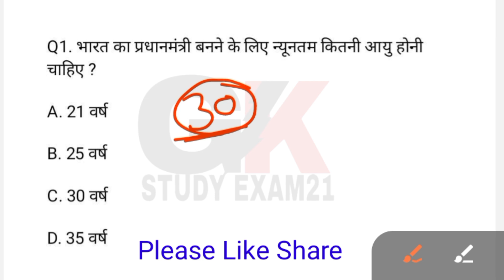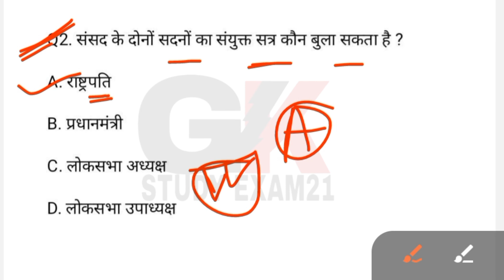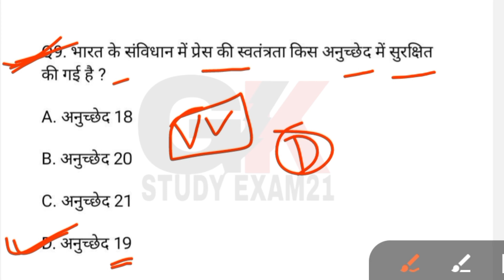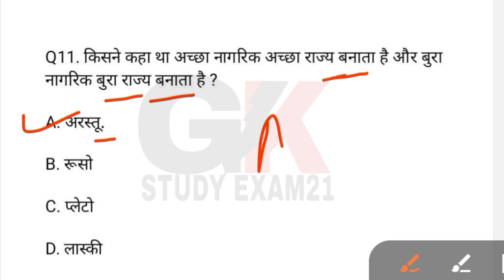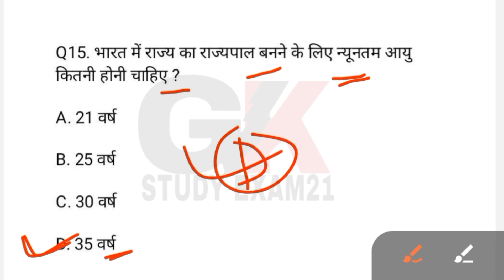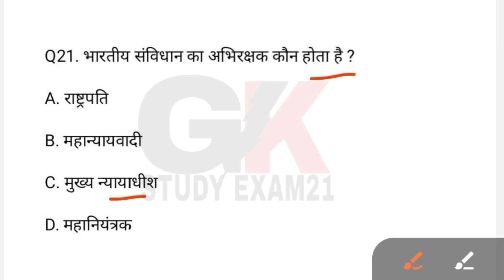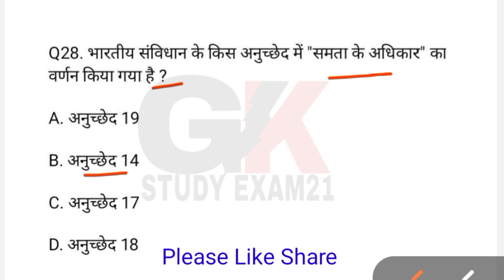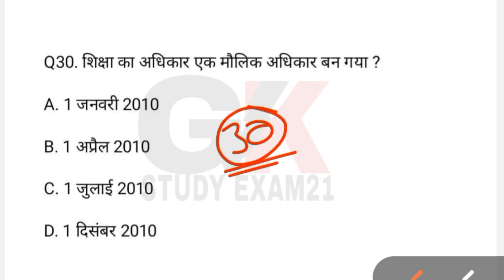Up Police Pyq | Gk Gs | SSC, CGL, CHSL, MTS, RPF, CRPF, RAILWAY, DP, पुलिस, रेलवे, आर्मी,अग्निवीर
UPP Math Marathon Class | DI Special (Data Interpretation) UP Police Constable गागर में सागर

UPP Maths Marathon | UP Police Maths Marathon Class | UPP RE Exam गागर में सागर by RWA

UP Police Constable Re-Exam | UP Current Affairs By Kumar Gaurav Sir

UP POLICE RE EXAM GK GS CLASS | UP CONSTABLE RE EXAM GK GS CLASS | UPP RE EXAM GS - VIVEK SIR

up police hindi marathon class
up police static gk
up police gk gs marathon
up police gk marathon
up police gk rojgar with ankit
up police gk by kumar gaurav sir
up police static gk marathon
up police static gk by naveen sir
up police static gk syllabus
up special gk in hindi
up gk
up tak
up gk rojgar with ankit
up gk mnarathon class
up gk guruji world
up gk practice set rojgar with
ankit
up gk gagar me sagar
up gk rwa
up gk keshpal sir rwa
up gk exampur
up gk target with ankit

          ~ Thanks for waching my vidio ~